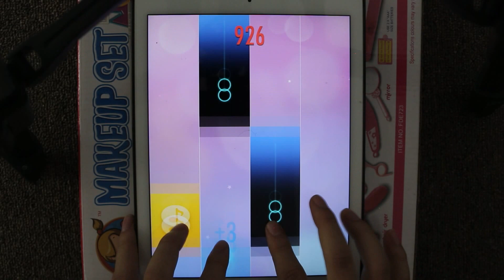Piano Tiles 2 Polka (Joseph Kuffner) High Score 1412 Piano Tiles 2 Song 46